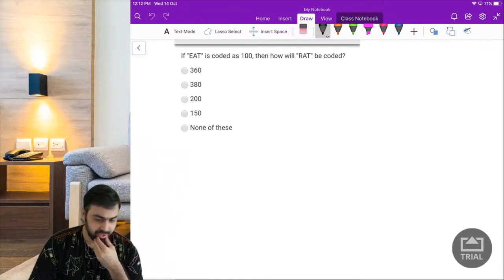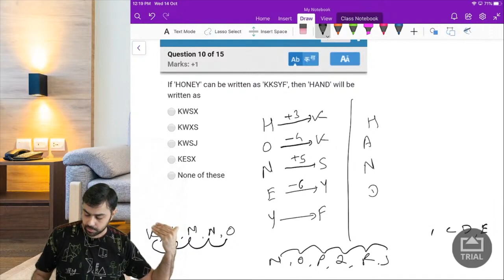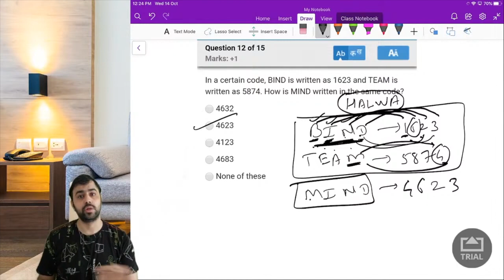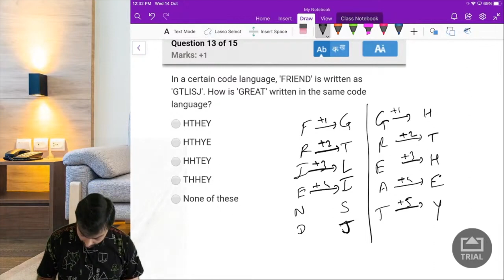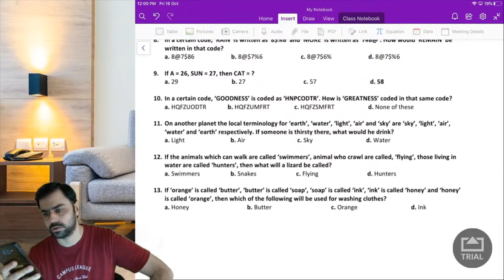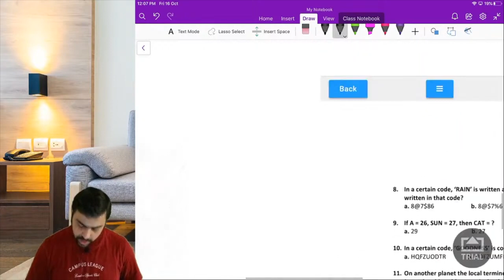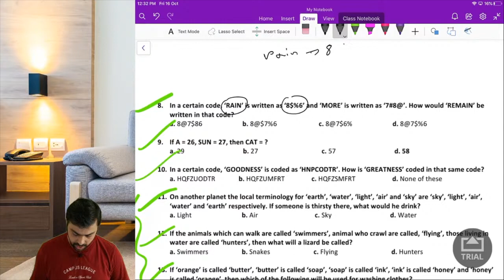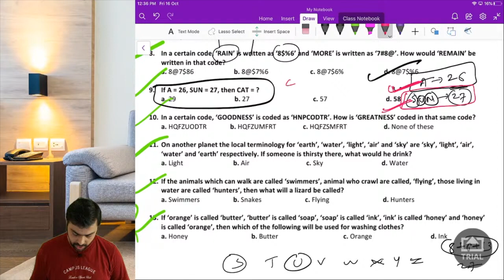Coding Decoding | Revision Lecture 2 | Logical Reasoning | CSEET | May 2021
India's Best Coaching for CBSE 11th Commerce, 12th Commerce, 12th+CPT, 12th+CS, CA, CS & CMA Students, with a wide coverage of all topics! Visit now and crack your exams.

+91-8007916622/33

As the word “Unique”, itself suggests that we don’t believe in doing any work ordinarily, we look forward to direct all our efforts to do ordinary work in an extraordinary manner. We have always tried our best to lead on a result-oriented approach as well as creating a professional aura among the students and has always held the hand of the students while creating their lucrative career.

Ours is the best team led by Prof. Ashish Parikh who along with other faculty members; are dedicated to provide quality education for better tomorrow.

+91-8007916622    New Admission / Other Inquiry
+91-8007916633   New Admission / Other Inquiry
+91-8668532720   New Admission / Other Inquiry
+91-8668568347   New Admission / Other Inquiry